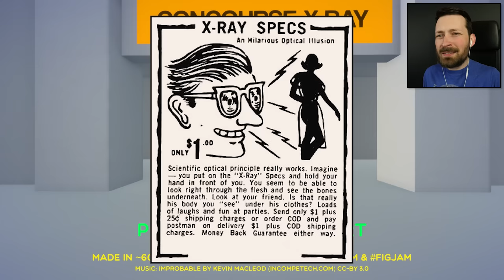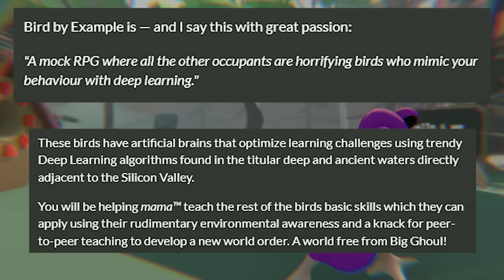3 RANDOM GAMES - Stabby Crabby Edition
Granny has a secret and I can't let her through the airport with it.